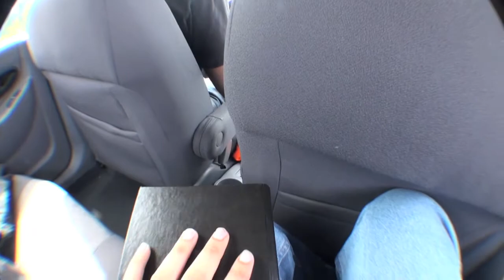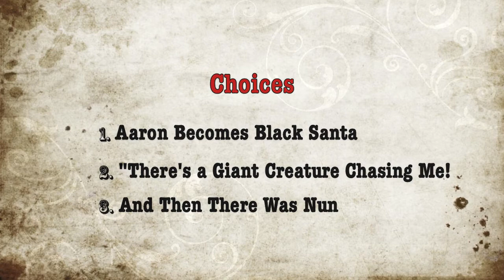What's Next? - Part 14: Hallucinations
The guys follow the keys to 12 Kingo. They pick up an item they're told will help them, but something's happened to Michael. He's acting strange. What's next? You decide!

Your choices are:
1. Aaron Becomes Black Santa
2. "There's a Giant Creature Chasing Me!"
3. And Then There Was Nun

Our "What's Next?" series is an interaction between us and the fans. We do absolutely no plotting until the voting has ended. You decide where the story goes. Please vote in the Comment Box below. The option with the most votes will be filmed and released as the following skit. Voting for this episode will end on Thursday April 19, 2012.

"What's Next? Theme"
by Nathan Veshecco with Taryn Sprenkle
Recorded by David Dawson

"Peabrain"
by Chris "MK Ultra" Rivera

Nathan Veshecco's new album, EVERYONE MEET HERE, is available now iTunes and more!

Also, make sure to check out his documentary of the same name.

Follow him on Twitter: @Vesheccrumbs

MK ULtra on Twitter: @chrisMKrivera
World's Ugliest Dog on Facebook

For more news on us and our creative circle, please